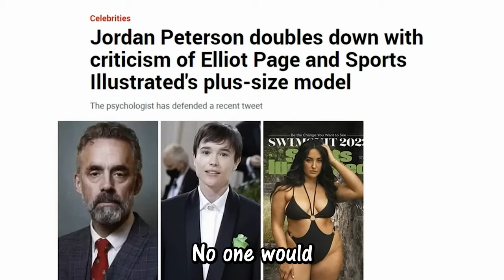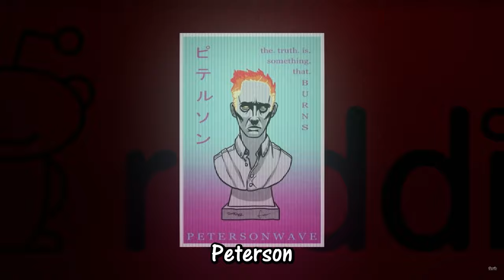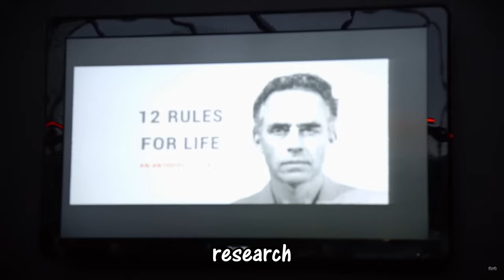The OFFICIAL MUSICAL ANTHEM for JORDAN PETERSON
Music generated by: Suno AI
Lyrics by: PF Jung
Music video by: Shawn @Suretainly

The "PF Jung Morning Show" streams every Saturday at 10:30AM CST.